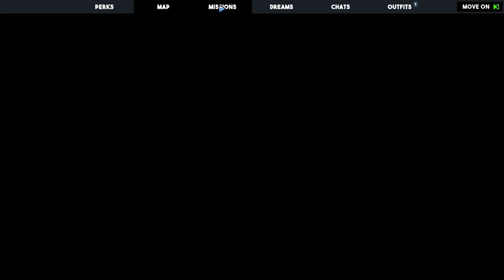Priest Precinct // PatPat Plays: Tactical Breach Wizards // Episode 11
Timestamps:
0:00 Intro
1:01 Cutscene
7:42 Room 1
12:24 Room 2
34:18 Room 3
36:26 Room 4
1:06:02 Loadout/Outro

Tactical Breach Wizards:
"In Tactical Breach Wizards, you lead a team of renegade wizards in kevlar through turn-based battles to unravel a modern conspiracy plot. Combine their unique spells in clever ways, or rewind time to try every crazy plan you can think of to punch a Traffic Warlock through a 4th story window." - Tactical Breach Wizards Steam page.